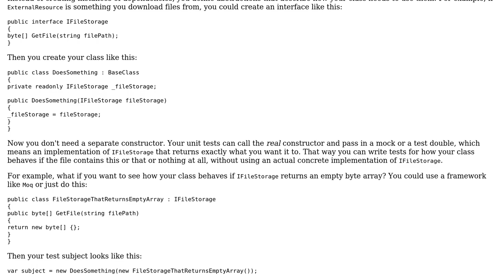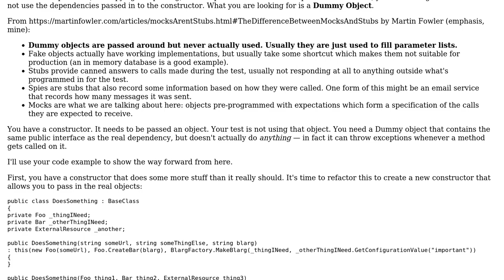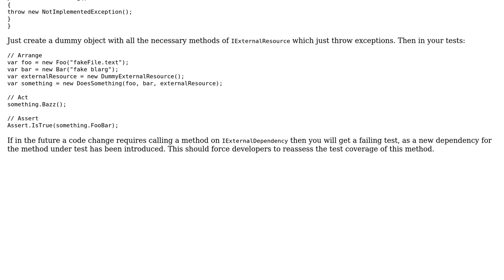Software Engineering: Should my classes have separate constructors just for unit testing?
With thanks & praise to God, and with thanks to the many people who have made this project possible! | Content (except music & images) licensed under CC BY-SA | Music | Images & others | With thanks to user Scott Hannen user Greg Burghardt and the Stack Exchange Network Trademarks are property of their respective owners. You are responsible for your own actions.